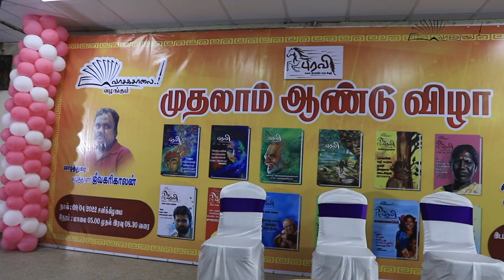புரவி முதலாம் ஆண்டுவிழா|எஸ்.ராமகிருஷ்ணன் சிறப்புரை|Writer S.Ramakrishnan Speech|Vasagasalai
புரவி ஆண்டுவிழா சிறப்பிதழ் வெளியீடு - 2022